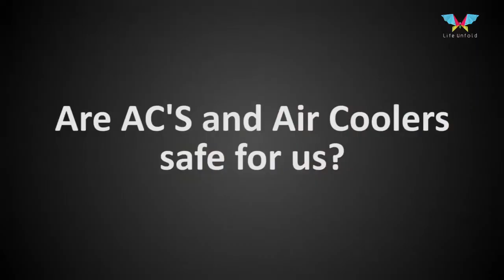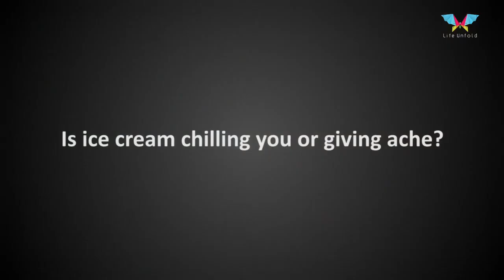Danger to Health by Drinking Chilled Water and Using AC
All that Glitters is not Gold, Danger to Health by Drinking Chilled Water and Using AC. This Video has from Dr Ajay Agarwal, Additional Director Medicine from talking about Health Effect by Drinking Chilled Water and using air coolers and AC in our daily Life.